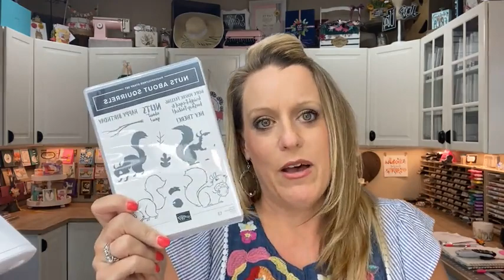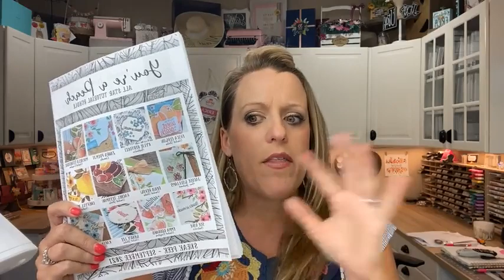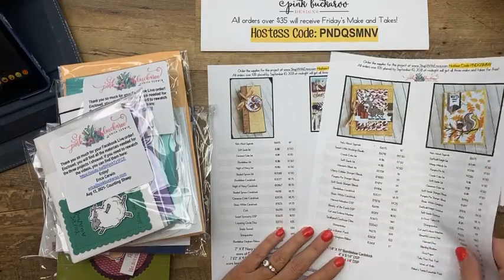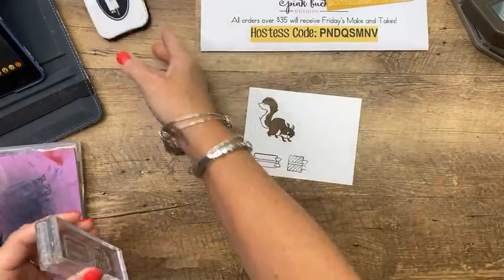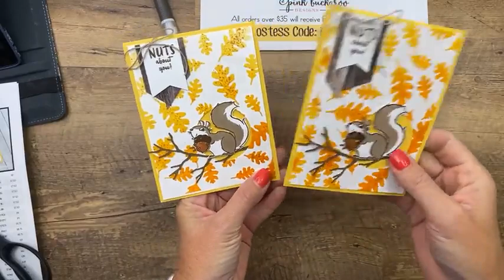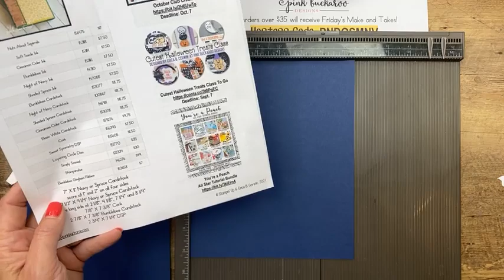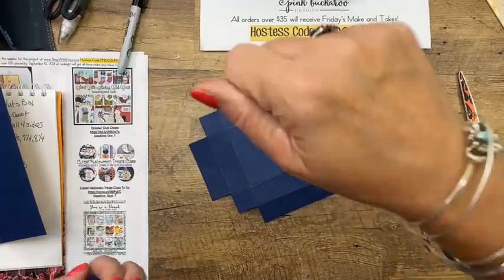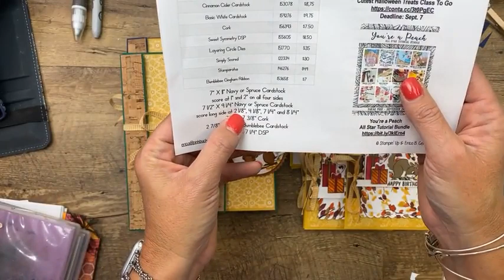Facebook Friday- Nuts About Squirrels🐿 (recording)